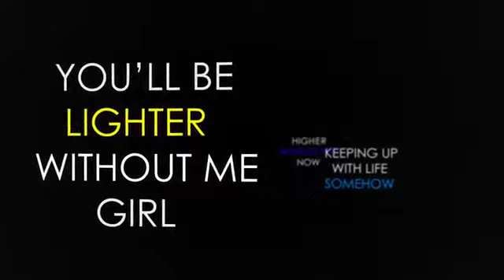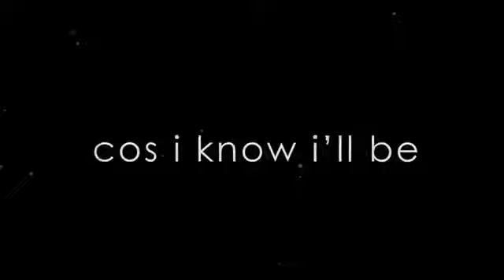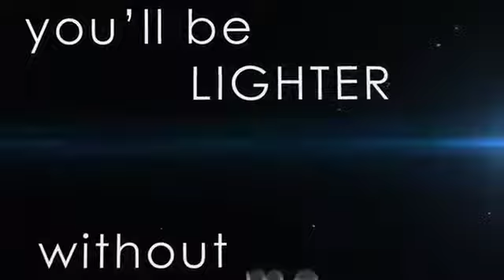Without You 'Dhillo Frances